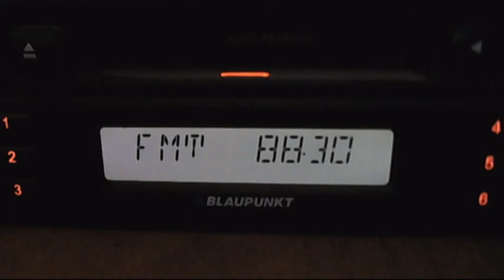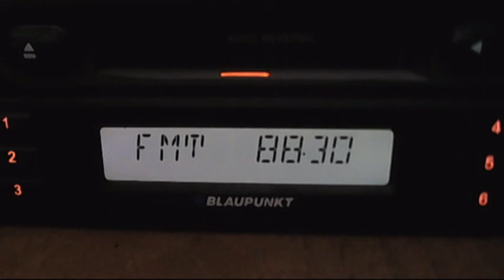fm dx northen europa via sporadic-e 18:24